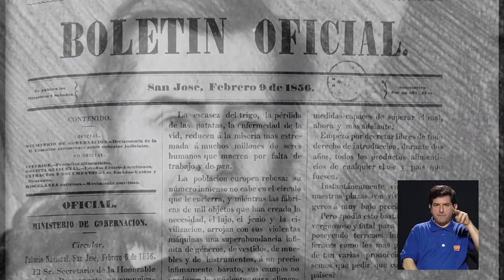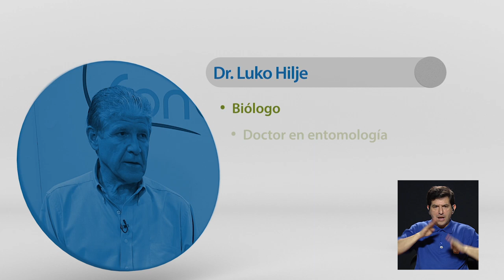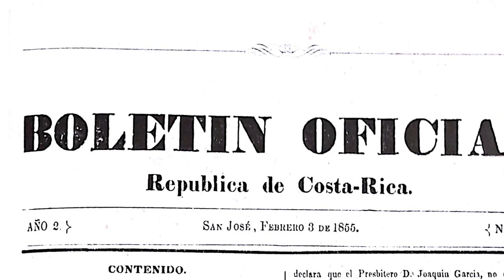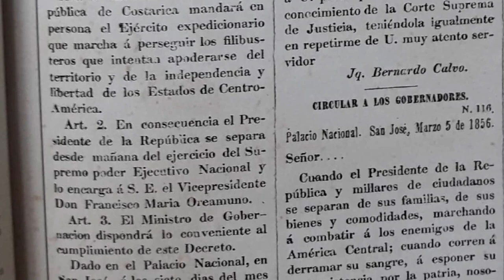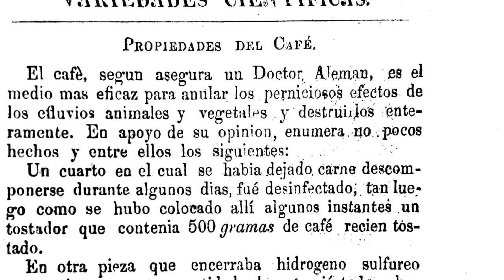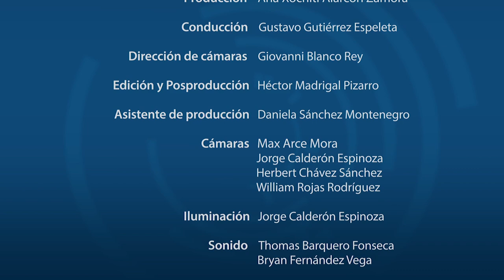JUANITO MORA Y LAS CIENCIAS NATURALES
El Dr. Luko Hilje Quirós comparte sus resultados de investigación que le llevaron a publicar el libro "Juan Rafael Mora y las ciencias naturales en Costa Rica.